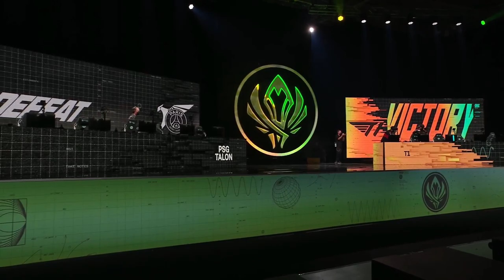PSG vs T1｜2022 Mid-Season Invitational Rumble Stage Day 1 Game 6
2022 Mid-Season Invitational Rumble Stage Day 1 Game 6
PSG Talon vs T1